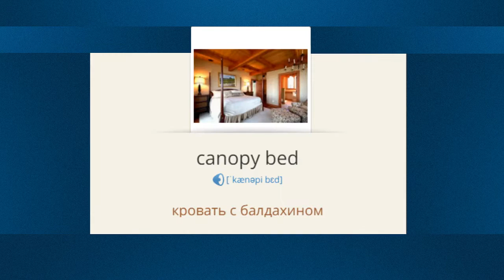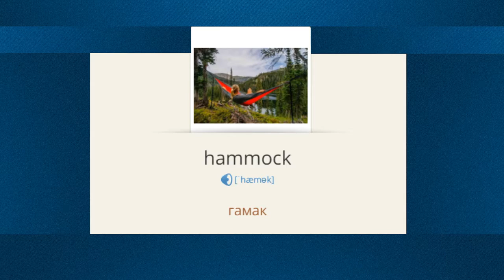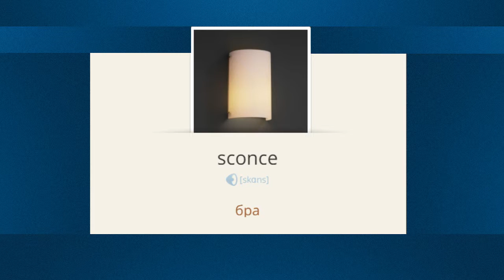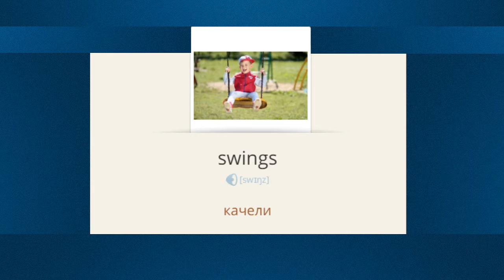Английские слова: Мебель. Английский для начинающих. Английский язык слова.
Мебель. Английские слова с переводом. Английский язык для начинающих.
Транскрипция, перевод и озвучка

armchair  —  кресло

armoire  —  шкаф

bar stool  —  барный стул

beach chair  —  шезлонг

bed  —  кровать

bench  —  скамья

bentwood rocker  —  кресло-качалка

blinds  —  жалюзи

bookcase  —  книжный шкаф

bookshelf  —  книжная полка

buffet  —  буфет

bunk bed  —  двухъярусная кровать

bureau  —  письменный стол

cabinet  —  мебельная горка

canopy bed  —  кровать с балдахином

card table  —  карточный стол

carpet  —  ковер

chair  —  стул

chaise longue  —  кушетка

chandelier  —  люстра

chest  —  ящик

chest of drawers  —  комод

clock  —  часы

coffee table  —  кофейный столик

console  —  шкафчик

cot  —  детская кроватка

couch  —  диван

cradle  —  колыбель

cupboard  —  шкаф

curio  —  антикварная вещь

curtains  —  шторы

cushion  —  диванная подушка

desk  —  письменный стол

dining room table  —  обеденный стол

display cabinet  —  шкаф-витрина

divan  —  тахта

door  —  дверь

double bed  —  двуспальная кровать

drapery  —  портьера

dresser  —  туалетный столик

easel  —  мольберт

easy chair  —  удобное кресло

escritoire  —  секретер

fireplace  —  камин

folding chair  —  складной стул

footrest  —  подставка для ног

footstool  —  скамеечка для ног

four-poster bed  —  кровать с балдахином

furnishings  —  предметы обстановки

furniture  —  мебель

futon  —  хлопчатобумажный матрац

garden bench  —  садовая скамейка

gas-stove  —  газовая плита

gateleg table  —  стол-тумба

grandfather clock  —  дедушкины часы

hammock  —  гамак

hassock  —  подушечка

hat stand  —  вешалка для шляп

headboard  —  изголовье кровати

highchair  —  высокий стул

hope chest  —  сундук с приданым

hutch  —  ящик для вещей

ironing board  —  гладильная доска

lamp  —  лампа

light  —  свет

lintel  —  перемычка

mattress  —  тюфяк

mirror  —  зеркало

nightstand  —  тумбочка

office chair  —  офисный стул

ottoman  —  тахта

pantry  —  кладовая

park bench  —  скамейке в парке

picnic table  —  стол для пикника

pillow  —  подушка

rocking chair  —  кресло-качалка

room divider  —  комнатная перегородка

rug  —  ковер

sconce  —  бра

screen  —  экран

seat  —  сиденье

settee  —  небольшой диван

shelf  —  полка

sideboard  —  сервант

sofa  —  диван

sofabed  —  диван-кровать

staircase  —  лестница

stool  —  стул

strongbox  —  сейф

swings  —  качели

swivel chair  —  вращающийся стул

table  —  стол

truckle bed  —  выдвижная кровать

tuffet  —  табурет

wardrobe  —  гардероб

waste basket  —  корзина для мусора

window shades  —  шторы

Windsor chair  —  виндзорское кресло

work table  —  рабочий стол

writing desk  —  письменный стол